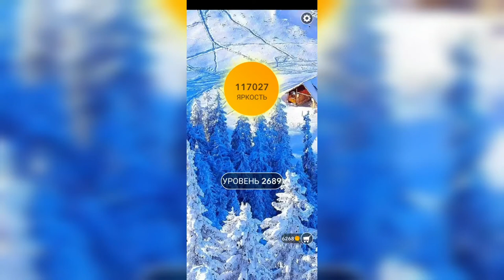Word / Слово Крест: Поиск русского кроссворда / Уровень 2689